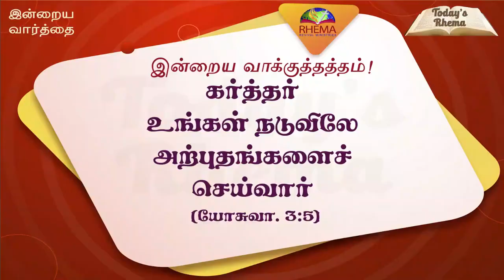Today's Rhema :: இன்றைய வார்த்தை :: 16th AUG 2022 :: BRO.GODWIN MOSES